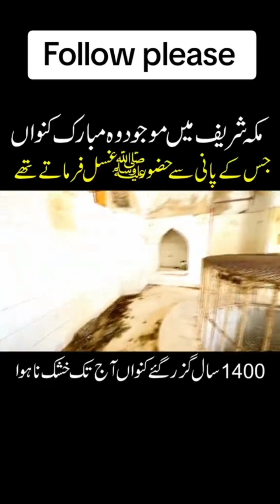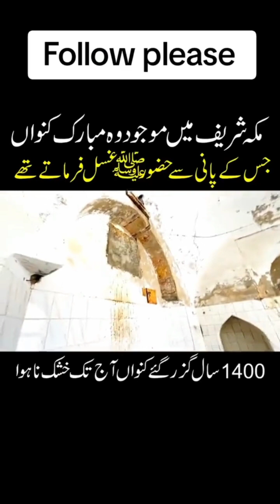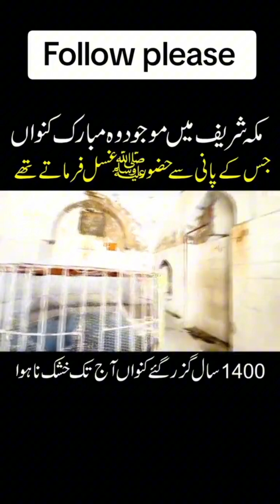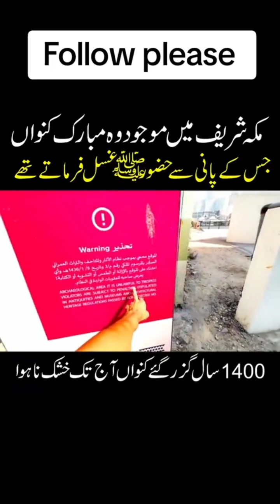wo kuwa jis pr Ap saw gusal kiya krte the hadees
Islam is a monotheistic religion founded in the 7th century in Arabia. It is based on the teachings of the prophet Muhammad and is a way of life for millions of people around the world. The word "Islam" means "submission" or "surrender" in Arabic, and it represents the submission to the will of God (Allah).

The core beliefs of Islam are:

1. Tawhid (Oneness with God): The belief in one God, Allah, and the rejection of all other deities.
2. Angels: The belief in the existence of angels as God's messengers.
3. Revealed Books: The belief in the revelations of God, including the Quran, which is considered the word of God as revealed to Muhammad.
4. Prophets: The belief in a line of prophets, including Adam, Abraham, Moses, Jesus, and Muhammad, who were all sent by God to guide humanity.
5. Day of Judgment: The belief in the accountability of all actions in this life, and the belief in a day of judgment where individuals will be rewarded or punished based on their deeds.
6. Predestination: The belief in the divine decree and the predestination of all things, including human destiny.

The Five Pillars of Islam are the fundamental practices of the faith:

1. Shahada (Declaration of Faith): The declaration that there is no god but Allah, and that Muhammad is the Messenger of Allah.
2. Salah (Prayer): Performing the five daily prayers, facing towards the holy city of Mecca.
3. Zakat (Charity): Giving a portion of one's wealth to the poor and needy.
4. Sawm (Fasting): Fasting during the month of Ramadan to develop self-control and empathy for those in need.
5. Hajj (Pilgrimage): Making a pilgrimage to the holy city of Mecca at least once in a lifetime, if physically and financially able.

Islam teaches values such as:

- Compassion
- Justice
- Honesty
- Respect for all human life
- Care for the environment
- Personal responsibility
- Humility

Overall, Islam is a way of life that seeks to guide individuals to live a righteous life, pleasing to God, and to attain peace and salvation in this life and the hereafter.